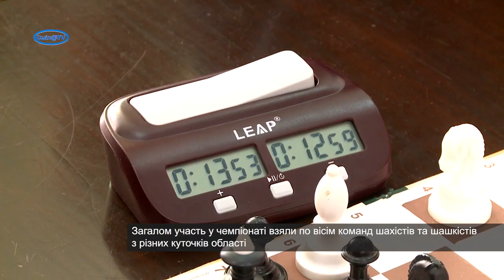Сміла приймала обласний чемпіонат з шахів та шашок